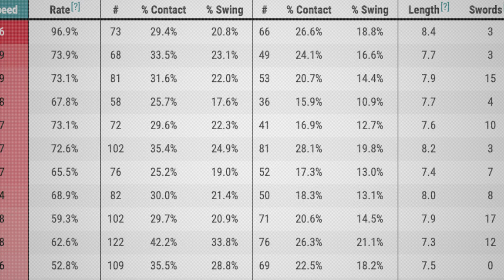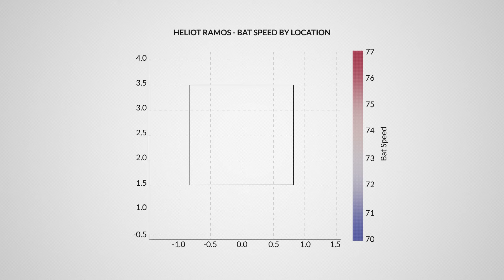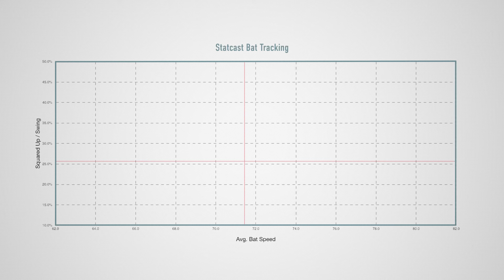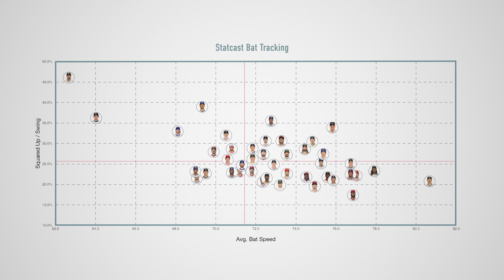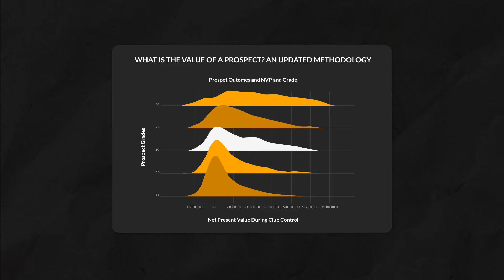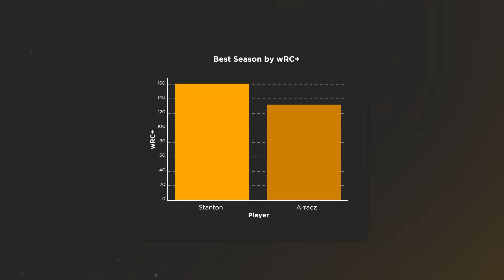3 Ways Bat Tracking Data Will Change Baseball Forever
In this video, we dive into MLB's latest game-changer: bat tracking metrics!  Andrew Aydt, Assistant Director of Hitting at Driveline Baseball, shares expert insights on how these metrics are set to revolutionize the way we understand and play baseball.

If you'd like to learn more on how you can become a better baseball player...

0:00 - 1:05 - Introduction
1:06 - 2:25 - Pitcher Adjustments
2:26 - 3:25 - Organization Impact
3:26 - 6:34 - MLB Market Influence
6:35 - 7:45 - A New Era